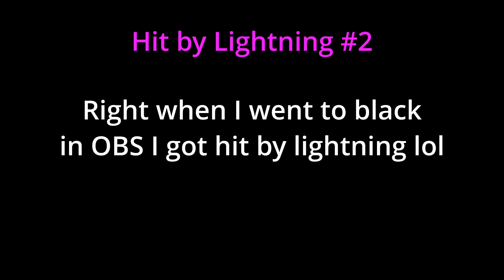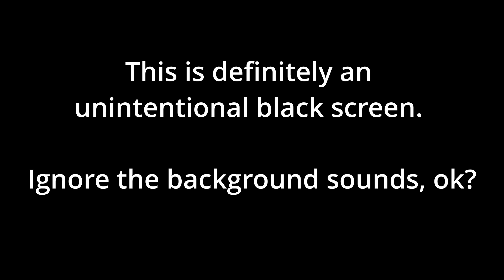The Archery Challenge Drove Me Insane | Genshin Impact Polearms Only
In this episode of Polearms Only we attempt to beat an archery challenge with polearms, clear the inazuma story, and reach AR45!

If you would like to help me justify the amount of time I spend making videos